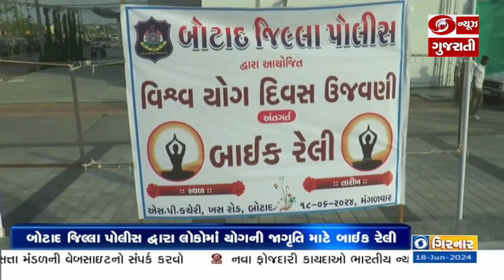Botad જિલ્લા પોલીસ દ્વારા યોગ શિબિર યોજાઈ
21 જૂનના રોજ આંતરરાષ્ટ્રીય યોગ દિવસની ઉજવણી થશે. જેના ભાગરૂપે બોટાદ જીલ્લા પોલીસ દ્વારા એસ.પી.કચેરી ખાતે ખાસ યોગ શિબિરનું આયોજન કરવામાં આવ્યું.